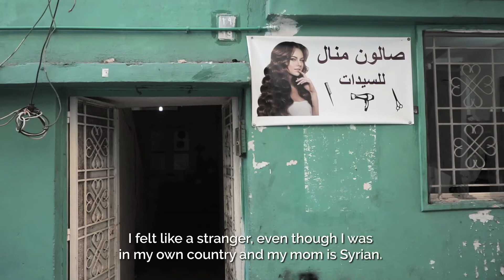My Life in Limbo - OFFICIAL TRAILER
My Life in Limbo is an interactive web-documentary that tells the story of a single mother of four from Damascus who operates a hair salon out of her cramped one-bedroom apartment in Beirut's Armenian quarter.

Written, directed and produced by Anna Fahr
Interactive website developed in collaboration with Stitch Media

Produced with financial support from the Canada Council for the Arts